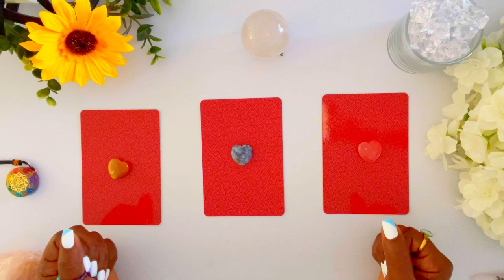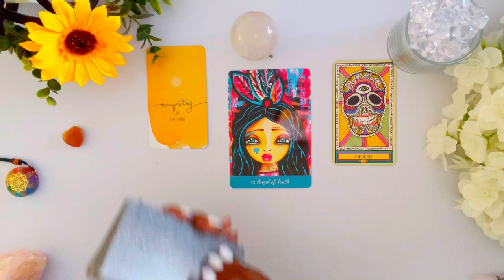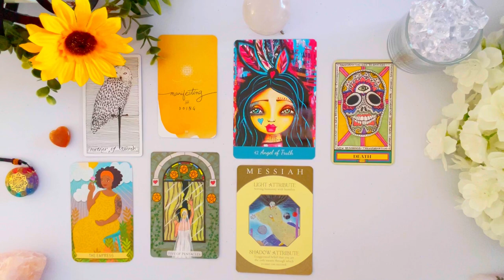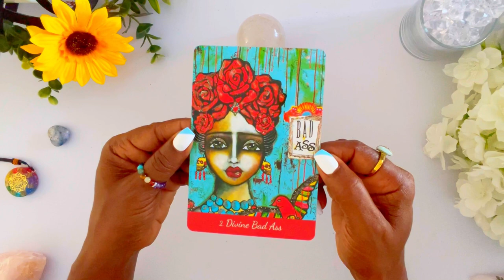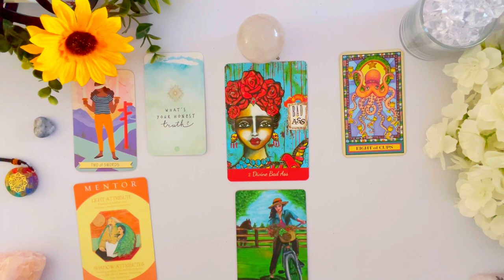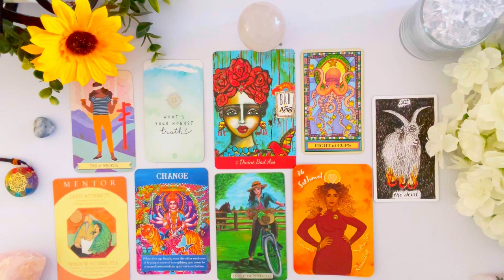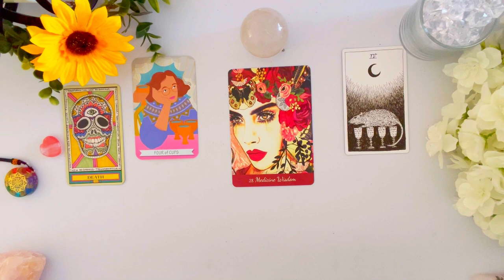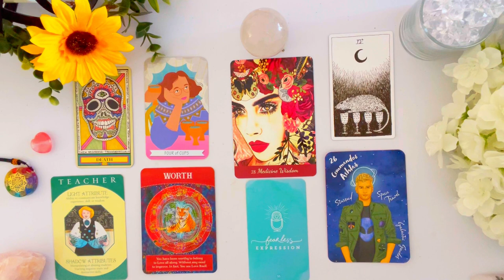😱 🔍What Do Others See In You, But U Don’t See In Yourself!? 😲✨😊 👀 Psychic Reading! * Pick A Card *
In this Psychic Tarot Reading, I will give you detailed insight on What Others See In You, But U Don’t See In Yourself!?

What Do Others See In You, But U Don’t See In Yourself!?
 ⌛ TIMESTAMPS ⌛
 INTRO:               0:00

Group  1          ✨            1:11  (Carnelian)

Group  2          ✨          18:03  (Lapis Lazuli)

Group  3          ✨          33:08  (Rose Quartz)